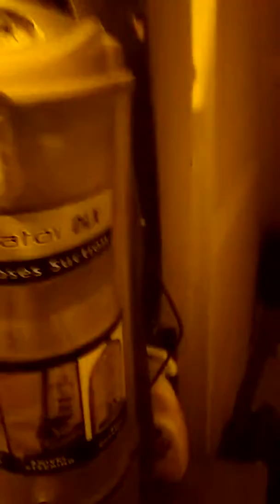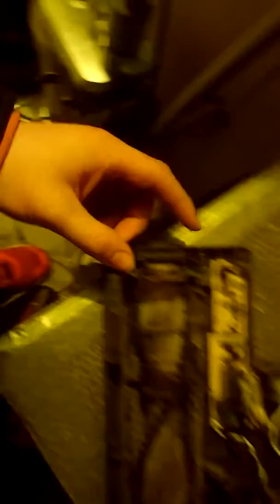Shark vacuum tune up